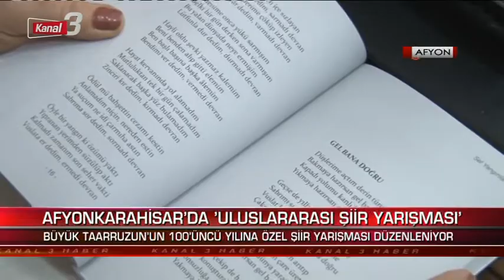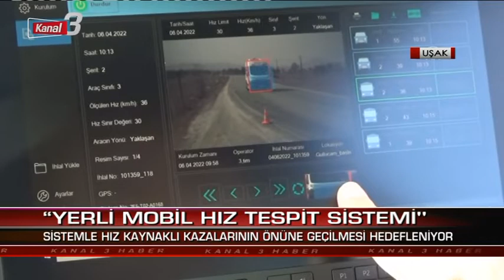Kanal 3 Ana Haber | 8 Nisan 2022